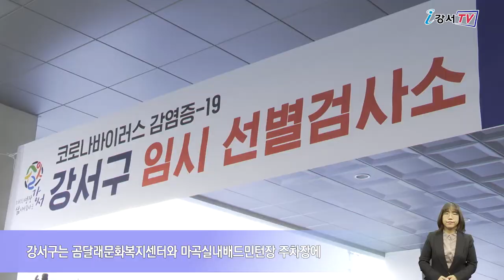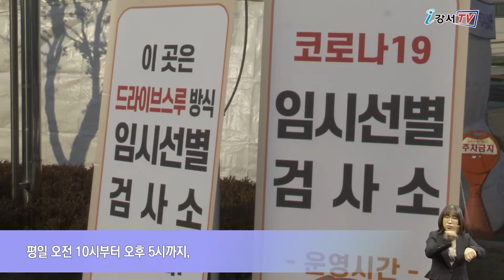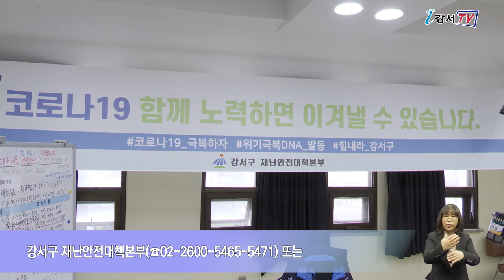임시선별검사소 두 곳 추가 설치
연일 천여 명 가까운 숫자의 확진자가 발생하는 등 코로나 19의 확산세가 꺾이지 않고 있습니다.
이에 서울시에서는 5인 이상 집합 금지 명령을 발동하고 집중관리에 들어갔는데요.
강서구에서는 누구나 무료로 코로나 19검사를 받을 수 있도록 임시선별검사소 두 곳을 추가로 설치하고, 지난 17일부터 운영에 들어갔습니다.

강서구는 곰달래문화복지센터와 마곡실내배드민턴장 주차장에 임시선별검사소를 긴급 설치하고 운영에 들어갔습니다.
무증상 감염과 감염경로가 불분명한 환자 수가 늘어나는데 따른 특단의 조치로 곰달래문화복지센터에서는 도보형 임시선별검사소가 마곡실내배드민턴장 주차장에서는 승차식 임시선별검사소를 마련했습니다.
임시선별검사소에서는 증상 유무, 역학적 연관성과 상관없이 검사를 원하는 누구나 무료로 검사를 받을 수 있습니다.

다음 달 3일까지 한시적으로 운영되며, 평일 오전 10시부터 오후 5시까지, 토요일과 공휴일에는 오전 10시부터 오후 3시까지 운영됩니다. 단, 일요일에는 운영하지 않습니다.
검사는 콧속에 면봉을 넣어 검사하는 비인두도말 PCR 검사를 중심으로 실시하며, 신속한 검사가 꼭 필요한 경우에 한해 타액 PCR 검사나 신속항원검사도 진행합니다.
강서구 보건소 선별검사소와 함께 최대 2,000여명 이상 검사를 받을 수 있습니다.

인터뷰 / 자치행정과 장유석 과장
강서구에서는 집단감염의 고리를 차단하기 위해 선제적인 방역대책을 추진하고 있으며...행정기관의 대응과 노력만으로는 현재의 전방위적인 확산을 막는데 한계가 있습니다.
구민들께서도 연말연시 모든 모임과 만남을 자제해 주시고, 마스크 착용, 거리두기 방역수칙을 더욱 철저히 지켜주시길 부탁드립니다.

한편 구는 수도권 2.5단계 시행 이전부터 지금까지 구 시설 관리와 대응에 있어 3단계에 준하는 선제적인 방역 대책을 추진하고 있습니다.
이밖에 자세한 사항은 강서구 재난안전대책본부(☎ ~5471) 또는 강서구청 자치행정과(☎ )로 문의하면 됩니다.